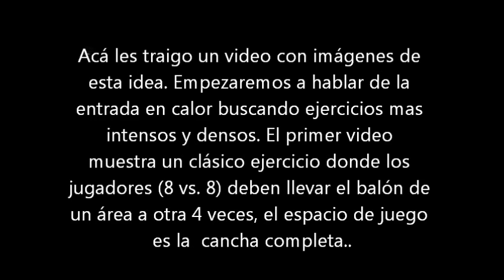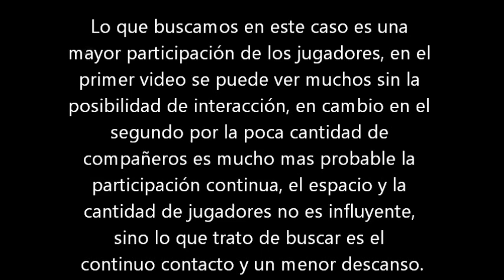Balonmano: Entrada en calor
Empezamos esta serie de videos hablando de la intensidad y la densidad en nuestros entrenamientos técnico-tácticos. Empezando por la entrada en calor.
Y puedes dejar un comentario del video o pedidos con temas que te gustaría que desarrolláramos!! Saludos!!